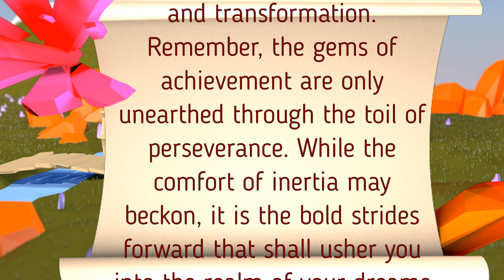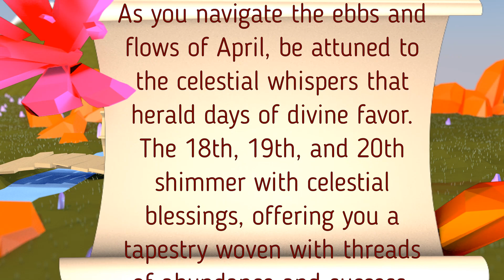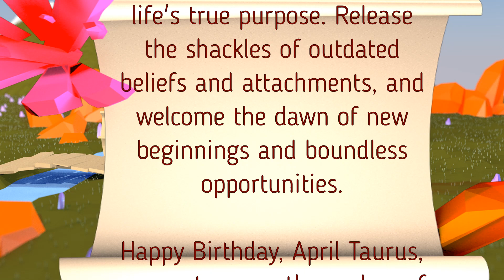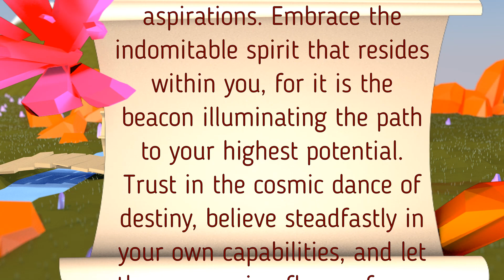Taurus April 2024 Horoscope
🔮 Welcome to our April 2024 horoscope series! Join us as we embark on a cosmic journey through the astrological energies shaping this pivotal month. In April, the universe beckons us to embrace our destiny and navigate the boundless opportunities that lie ahead.

Whether you're seeking clarity in love, career advancement, or spiritual growth, our horoscope videos provide valuable insights and practical advice tailored to your astrological sign. Tune in to uncover the secrets of the cosmos and unlock the potential that April 2024 holds for you.

Let's navigate the stars together and seize the opportunities that await us in the month ahead. 🔭✨

Remember Scammers are gonna Scam! I will Never DM you or ask you to do a reading! The only way to get a reading from me is to email If you received a reading in any other form, it was not me, but a scammer pretending to be me. Again I WILL NEVER REACH OUT TO YOU! You can only get a reading from me by reaching out to me first.

and let's uncover the mysteries of your future together!